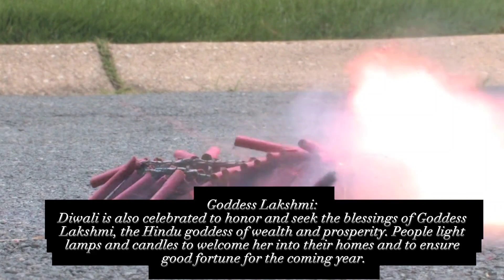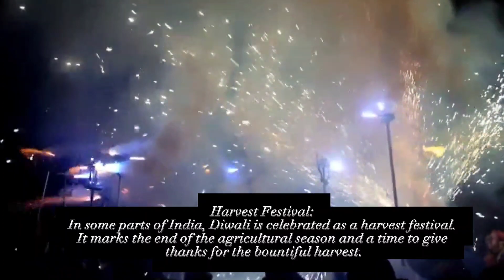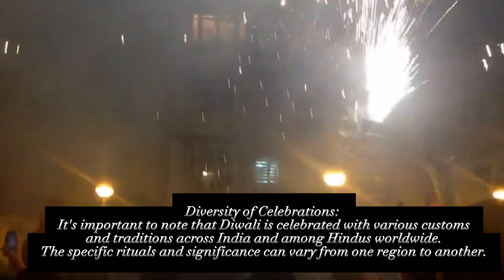Why Hindu Celebrate Diwali || Six Fact About Diwali celebrate